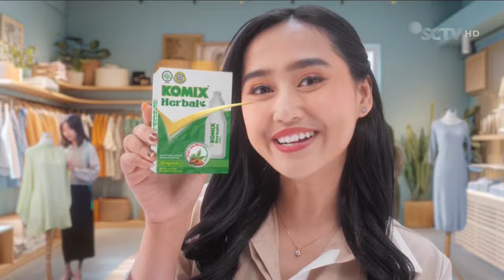Komix Herbal • Mana Dimana • TVC Edisi 2024 • Iklan Indonesia 15 sec